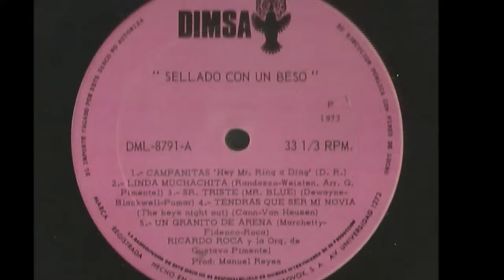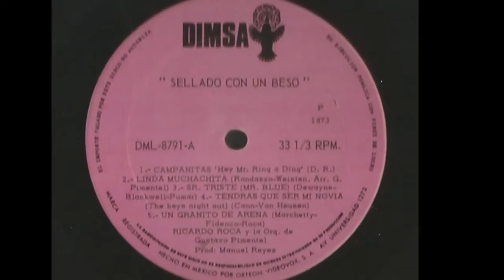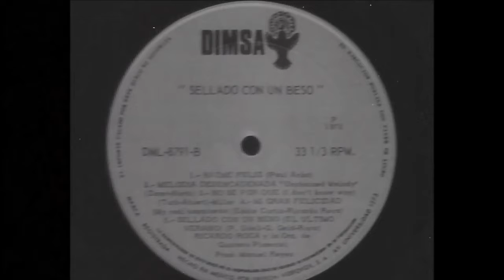RICARDO ROCA SELLADO CON UN BESO Sealed With A Kiss LP SELLADO CON UN BESO DIMSA DMI 8791